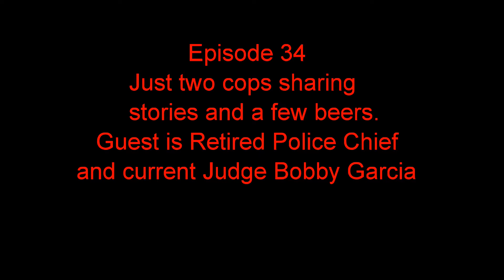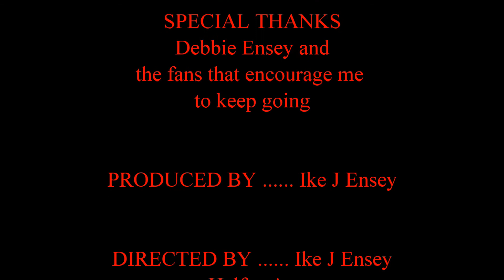idkparanormal Episode 34 when you have seen so much death you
Real paranormal  encounters by Law Enforcement. Interviews with police
episode # 34. Two retired chiefs of police talk about the dead people and dreams. Also beer challenge is " beer against humanity" IPA.

askreddit creepy askreddit scary
creepy stories 2019
scary stories 2019
people share stories updoot creepypasta

Category
People & Blogs spookiest real-life ghost stories
paranormal activity
paranormal movies
paranormal whacktivity
paranormal activity series
paranormal activity cast
a paranormal chicks
a paranormal chicks merch
a paranormal chicks hosts
a paranormal evening at the olympia paris
a paranormal women's fiction novel
a paranormal chicks donna
a paranormal chicks instagram
a paranormal chicks kerri
paranormal books
paranormal book series
paranormal books for adults
paranormal baritone cabronita telecaster
paranormal books 2020
paranormal borderline
paranormal barbie
paranormal board game
b town paranormal
hayley b paranormal
paranormal cirque
paranormal cirque st louis
paranormal calamity
paranormal cyclone
paranormal cabronita
paranormal chicks
paranormal cirque amarillo
paranormal captured cast
x paranormal spirit radio
xparanormal detector
paranormal c
c and h paranormal
c words for paranormal
paranormal c star
paranormal c'est mon choix
enquete paranormal c star
paranormal definition
paranormal documentaries on hulu
paranormal detective
paranormal dating
paranormal dna250c
paranormal distribution
paranormal def
paranormal dating agency
paranormal di majalengka
d&d paranormal investigator
m and d paranormal marion nc
canal d paranormal
fotos de paranormales
significado de paranormal
paranormal di bandung
kanal d paranormal aktivite
paranormal entity
paranormal erotic romance books
paranormal encounters movie
paranormal evil
paranormal entity 2
paranormal expert steve huff
paranormal entity cast
paranormal electronics
paranormal e cig
e-5 paranormal chaos
paranormal e papieros
paranormal e dym
paranormal e cigarette
cani e paranormale
paramedico e paranormale
psicologia e paranormale
paranormal fiction
paranormal fantasy
paranormal fantasy books
paranormal films
paranormal facts about dreams
paranorman foamposites
paranormal farm
paranormal found footage movies
f/f paranormal romance
paranormal activity fmovies
fmovies paranormal witness
m/m/f paranormal romance
paranormal games to play at home
paranormal genre
paranormal games ps4
paranormal games to play at sleepovers
paranormal games to play in the dark
paranormal group name generator
paranormal game steam
paranormal guitar
paranormal horror movies
paranormal hk
paranormal houses near me
paranormal horror
paranormal horror movies on netflix
paranormal highway movie
paranormal horror books
paranormal highway true story
paranormal h seto
paranormal investigator salary
paranormal investigation netflix
paranormal island
paranormal investigation movie
paranormal investigator werewolf
paranormal investigation trailer
paranormal investigation cast
paranormal in spanish
i paranormal meaning
i paranormal activity sono collegati
paranormal i spanish
i love paranormal
i see you paranormal
wellington paranormal i
duhovi i paranormalne stvari
i fenomeni paranormali film
paranormal jobs
paranormal jazz bass
paranormal jobs hiring near me
paranormal jazz bass® '54
paranormal jump rope game
paranormal jailbreak
paranormal jazz bass review
double j paranormal
paranormal kid movie
paranormal king radio
paranormal katie
paranormal knits
paranormal korean movies
paranormal kinder egg game
paranormal kush
paranormal drama
paranormal k drama
t&k paranormal research society
p.k paranormal apk
rated k paranormal
k es el paranormal
paranormal liberation front
paranormal liberation war arc
paranormal letters
paranormal las vegas
paranormal love triangle books
paranormal lost vape
paranormal letters crossword clue
paranormal love stories
paranormal l'assomption
l'inrees paranormal
l'histoire de paranormal activity
l'emprise film paranormal
l'enquêteur du paranormal au cinéma
l'enquêteur du paranormal tome 1
l étymologie de paranormal
l en paranormal
paranormal movies on netflix
paranormal movies 2020
paranormal movies on hulu
paranormal movies based on true stories
paranormal meaning in english
paranormal movies on amazon prime
paranormal mystery books
m/m paranormal romancesims 4 paranormal mod
paranormal 5 castcanale 9 paranormal
police chief, BLM, new mexico,  beer, Category
haunted mines, haunted new mexico,real story, going viral , subscriber, ghost  People & Blogs